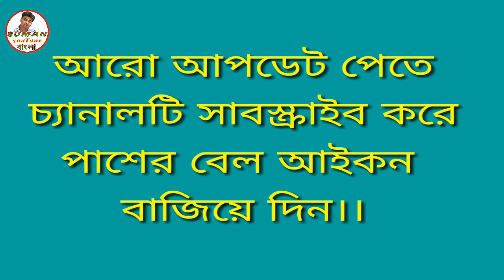উচ্চবর্ণের 10% সংরক্ষণের কাজ শুরু হল,SUMAN YOUTUBE BANGLA,2019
ধন্যবাদ।।